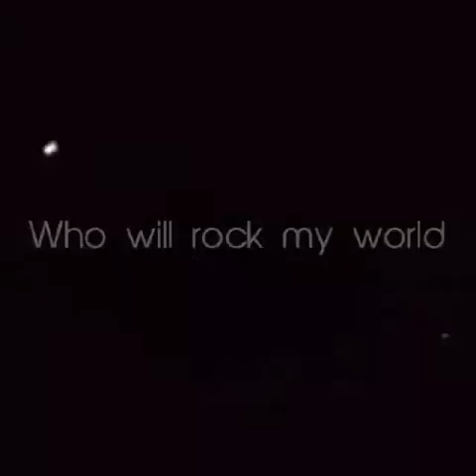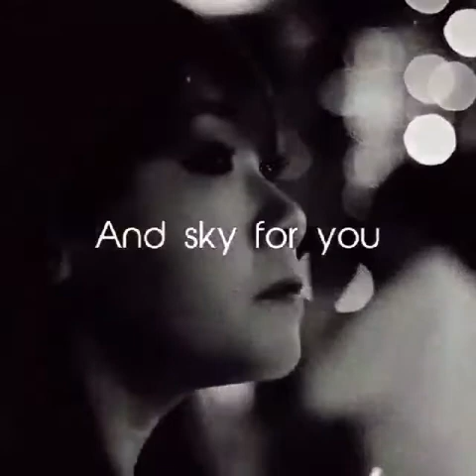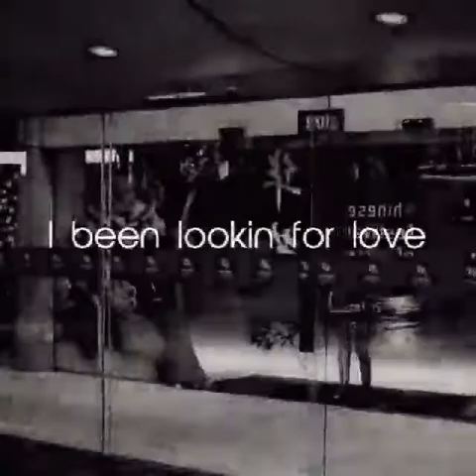BLUSY - PXY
Blusy

This is one of the songs of my Band Proxy Prexy that i have written from way back 2007

Proxy Prexy PXY

Prex Calvario - vocalist / composer,/ lyricist
Levy Arago - drums
Marvin fermalino- bass
Choy Gargantiel - guitar

Recorded @ DG3 studio 2007
video concept - richard lee sept 2021
film by evalee lin